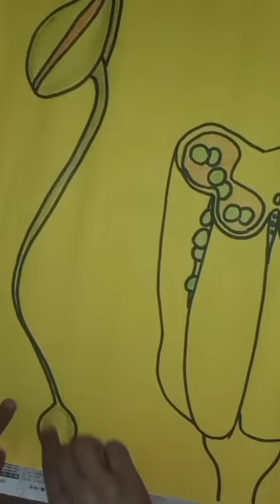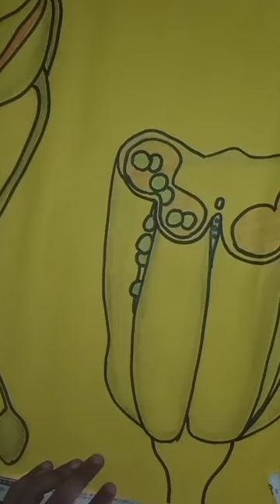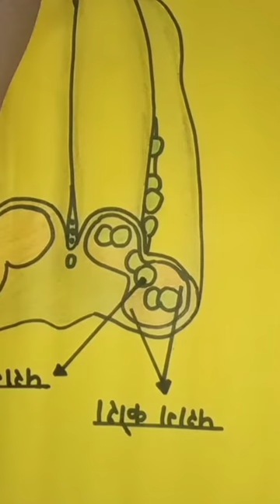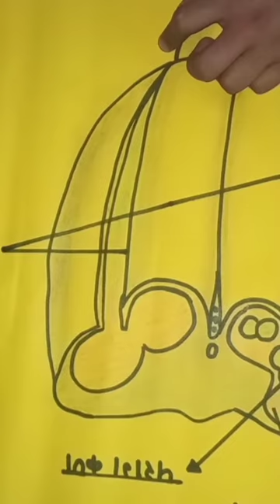plant reproductive system